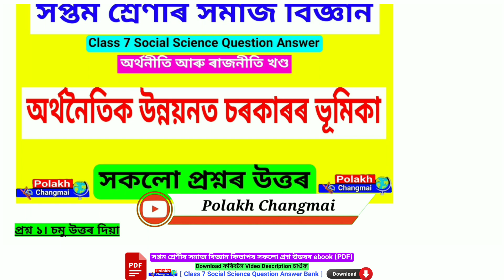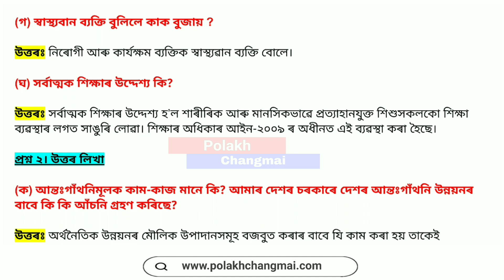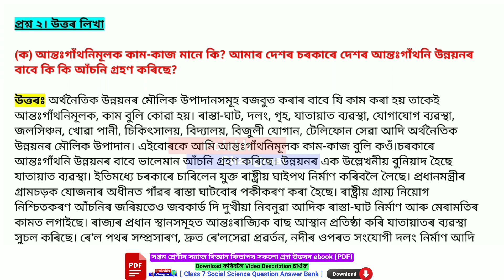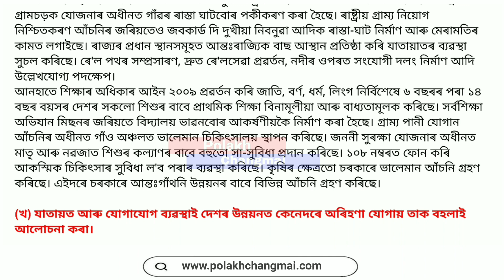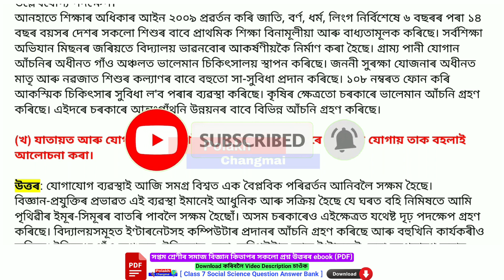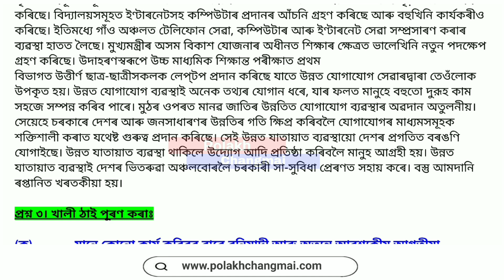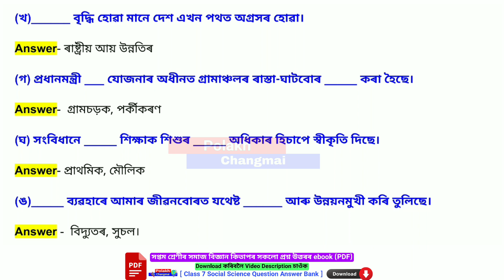Class 7 Social Science chapter 20 Question Answer Assamese Medium | Class 7 S.S Lesson 20 Q&A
in this YouTube video class, I'm talking about your class 7 Social Science chapter 20 all questions answer in Assamese. my dear students, in this YouTube video class I'm talking about your class 7 social science subject chapter or lesson number 20 (অৰ্থনৈতিক উন্নয়নত চৰকাৰৰ ভূমিকা) all question answer in Assamese medium explanation.

● About This Class -
📗Class: 7
📗Subject: Social Science ( সমাজ বিজ্ঞান)
📗Medium: Assamese (অসমীয়া মাধ্যম)
📗Chapter: 20
📙 Lesson:  অৰ্থনৈতিক উন্নয়নত চৰকাৰৰ ভূমিকা

📌সপ্তম শ্ৰেণীৰ অন্য বিষয়ৰ Video সমূহ -